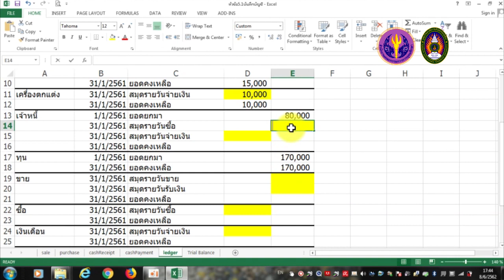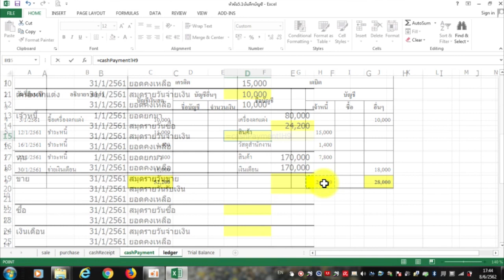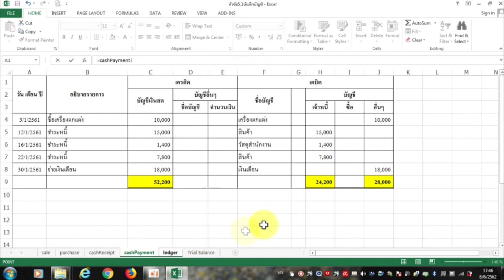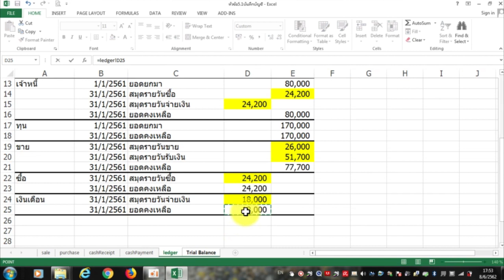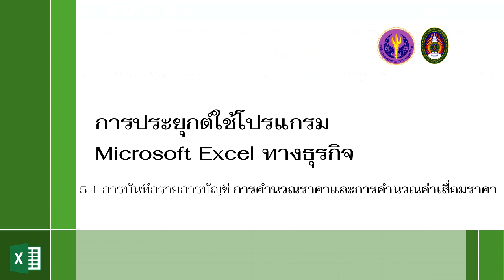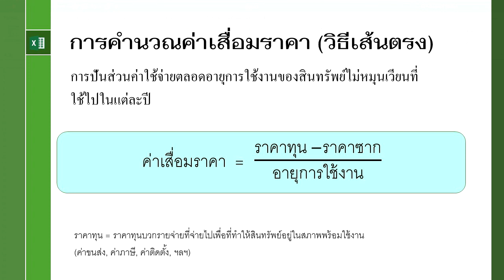:: EP5 :: 5.1 (2) การบันทึกรายการบัญชี การคำนวณราคา และค่าเสื่อมราคาของสินทรัพย์ถาวร (Part2)